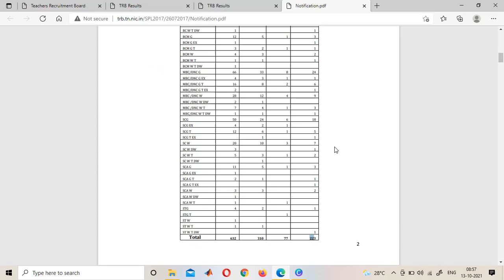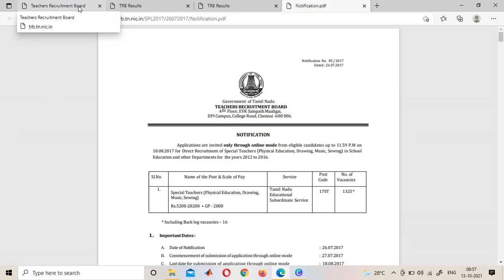TRB -Special Teacher updates -Final Selection List with Updates